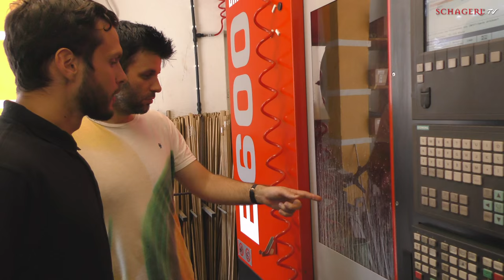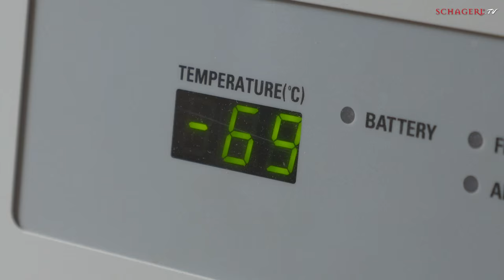Schagerl Kissbone X Production with Zoltán Kiss (Mnozil Brass)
You always wanted to know how a handcrafted instrument is born? Watch the complete production of our Schagerl Trombone "Kissbone X".